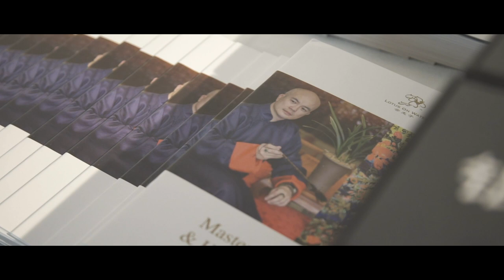Celebrating Wind and Water: Master Yun in the Netherlands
Master Yun's fengshui art exhibition in The Netherlands.
3-5 May 2019.

Guests-of-Honor:
His Royal Highness Prince Sisowath Tesso,
His Highness Prince Sisowath Ravivaddhana,
Counsellor to the Cabinet of His Majesty the King of Cambodia Dr Julio Armando Jeldres.